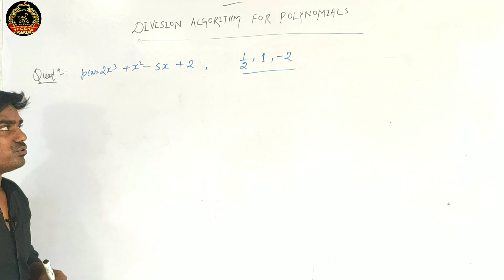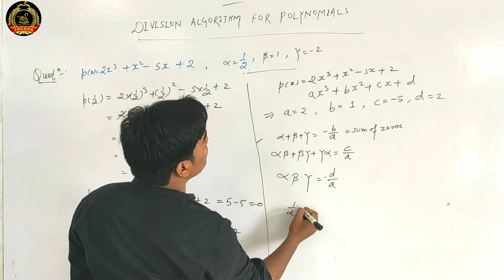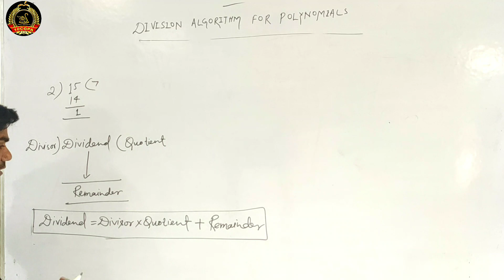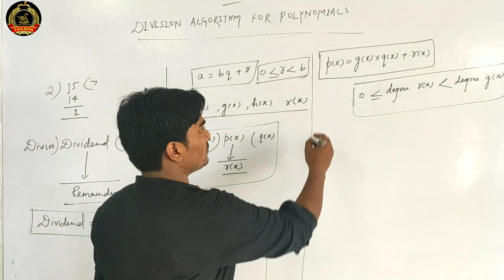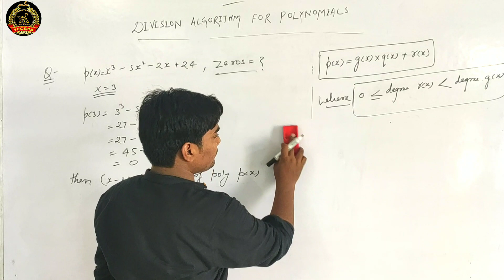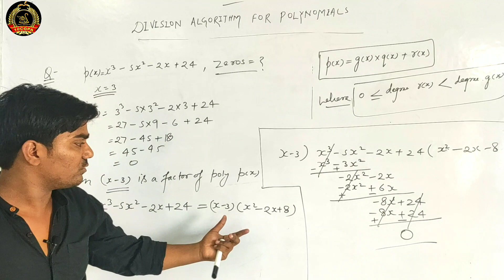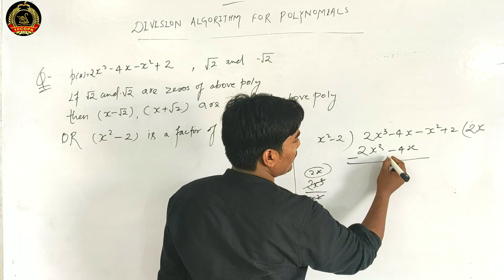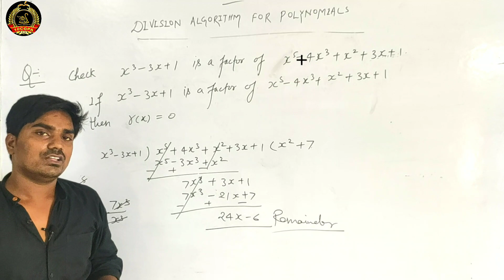POLYNOMIALS (PART-8)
In this video we will discuss division algorithm for polynomial and some examples